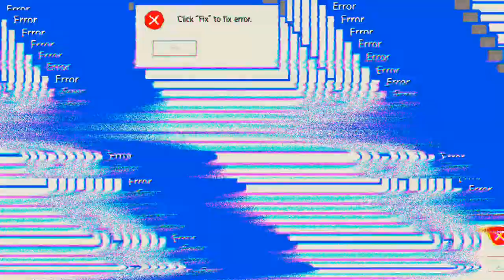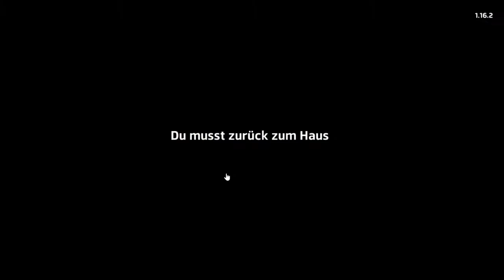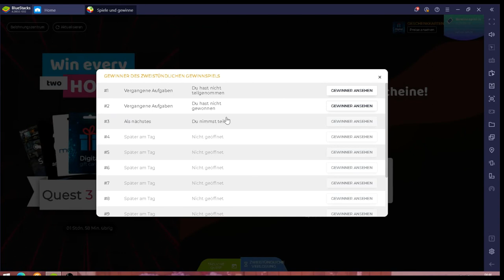American Dad! Apocalypde Soon #02.03 JndT (BlueStacks)